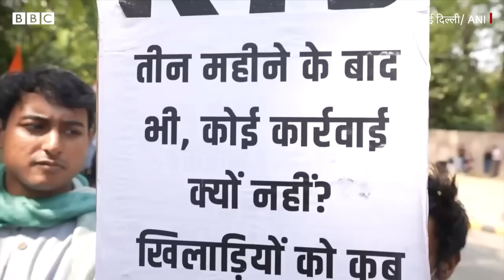Wrestlers Protest At Jantar Mantar: पहलवानों ने कहा, 'प्रदर्शन जारी रहेगा' (BBC Hindi)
भारतीय कुश्ती महासंघ (डब्ल्यूएफ़आई) अध्यक्ष बृजभूषण शरण सिंह के ख़िलाफ़ दिल्ली के जंतर मंतर पर पहलवानों का धरना जारी रहेगा. महिला पहलवानों के कथित यौन उत्पीड़न मामले में कार्रवाई की मांग लेकर कई दिनों से पहलवान धरना दे रहे हैं. आज दिल्ली पुलिस ने सुप्रीम कोर्ट में कहा है कि वो भूषण के ख़िलाफ़ एफ़आईआर दर्ज करेगी लेकिन इसके बाद भी पहलवानों ने धरना ख़त्म करने से इनकार कर दिया.